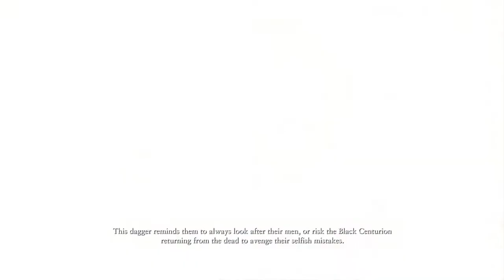Ryse: Son of Rome Part 1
Ryse: Son of Rome tells the story of Marius Titus, a young Roman soldier who witnesses the murder of his family at the hands of barbarian bandits, then travels with the Roman army to Britannia to seek revenge

Ryse: Son of Rome is a third-person action-adventure hack and slash video game developed by Crytek and published by Microsoft Studios. Set in an alternate version of Ancient Rome, Ryse follows the life of the Roman centurion Marius Titus as he becomes one of the leaders in the Roman Legion. Gameplay revolves around Marius using his sword to strike enemies and shield to deflect attacks. Execution sequences are featured in the game, which are quick-time events that serve as an extension to combat. The game features a cooperative multiplayer mode, which tasks players to fight against waves of enemies in maps that are changing dynamically.

The game's development began in 2006. Originally it was set to be a first-person Kinect-only title for the Xbox 360. However, the developer gradually redesigned the game to become a third-person hack and slash game, with Kinect serving a diminished role. The development of the game was originally handled by Crytek Budapest, but was later transferred to Crytek's headquarters in Frankfurt, Germany. The game's combat emphasizes on "flow", a term referring to a player's ability to move on to fight against another enemy upon defeating an enemy with few limitations in between. The team partnered with The Imaginarium Studios to develop the cinematic and motion-capture technology for the game. Competitive multiplayer modes developed by Ruffian Games was planned but it was ultimately cancelled.

Revealed as Codename: Kingdom at E3 2010, the game was reintroduced as Ryse: Son of Rome two years later. It was released in November 2013 as a launch title for the Xbox One, and was released on October 10, 2014 for Microsoft Windows by Crytek and Deep Silver.